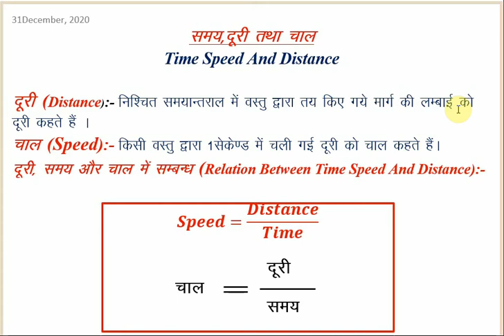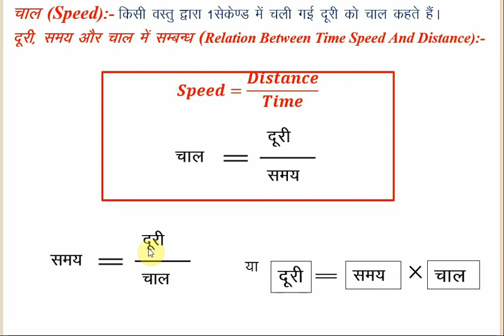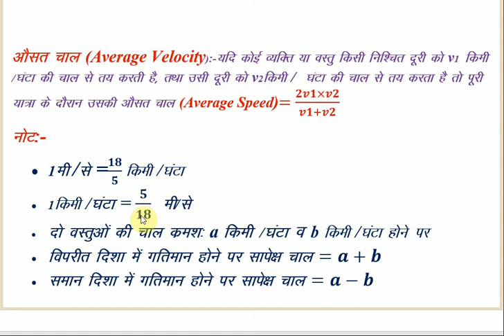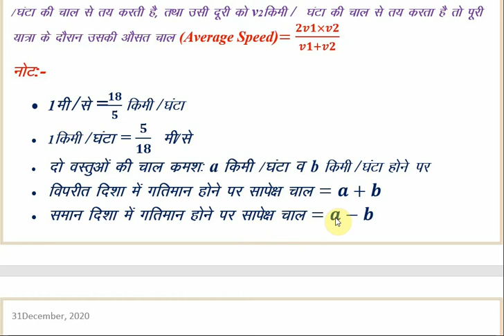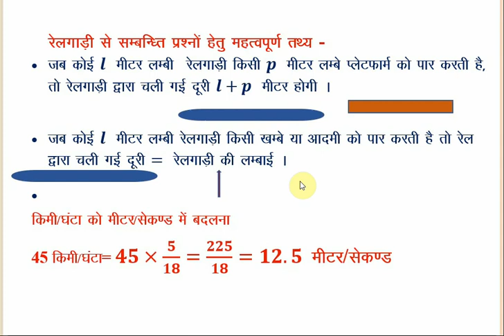Time, Speed And Distance.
Time Speed And Distance . Is video main maine Time Speed And Distance related questions per bataya hai.
sudhir lingwal